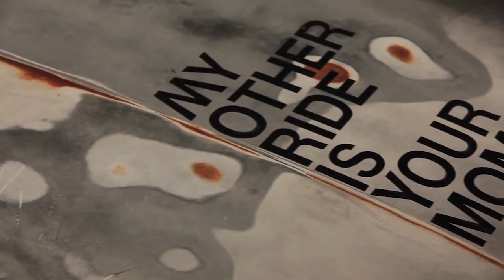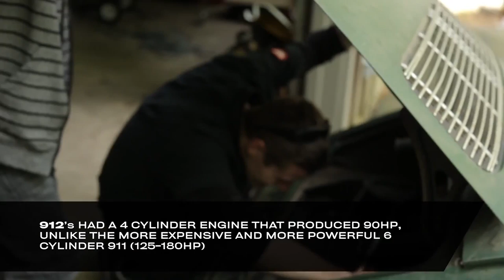Best Of /DRIVE: 2013 - AFTER/DRIVE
The best of /DRIVE in 2013 with Mike Spinelli and Chris Harris in the New York City /DRIVE studio.